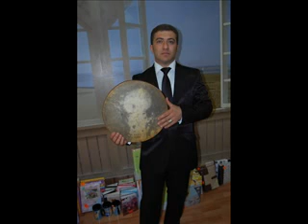Selim Nesirli - Bayati Shiraz Tesnifi.avi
avi